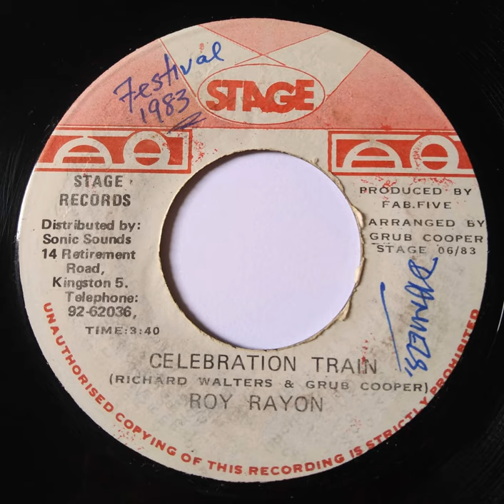Roy Rayon - Celebration Train / Stage Records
Roy Rayon - Celebration Train
Label: Stage Records